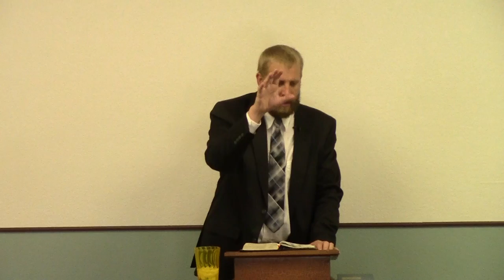Racism in the Bible - Black Lives Matter, Race War, Alton Sterling